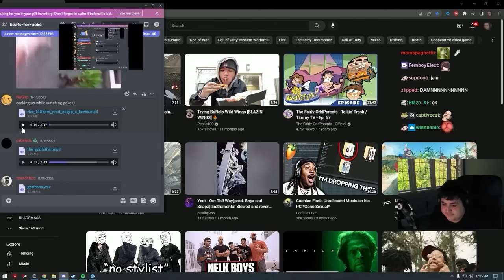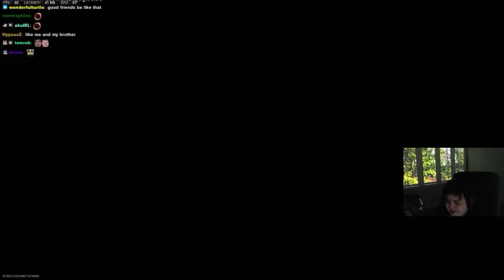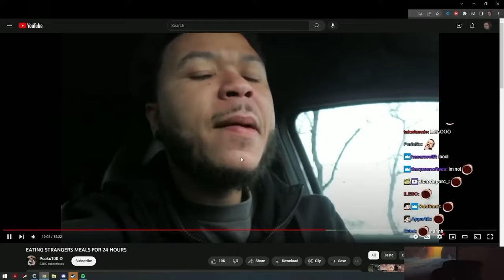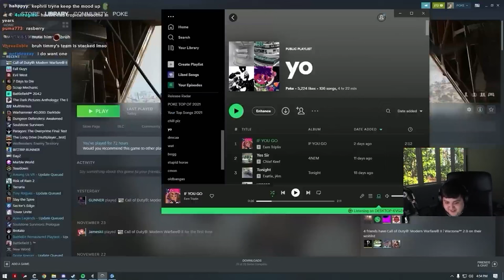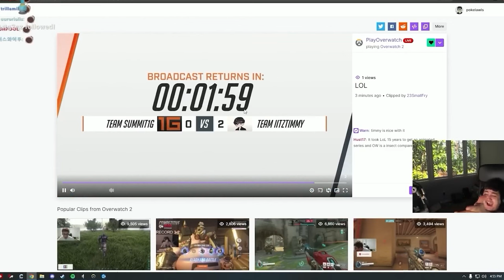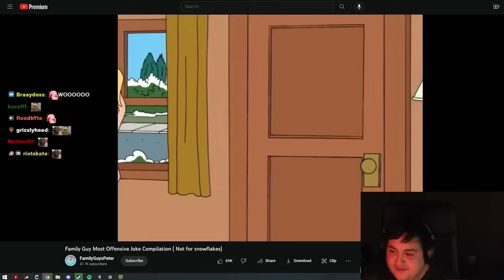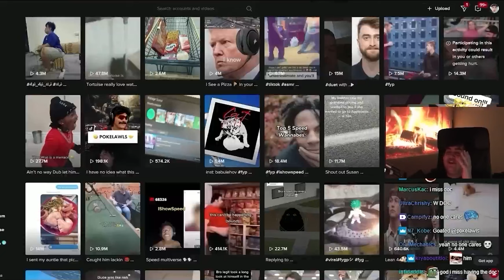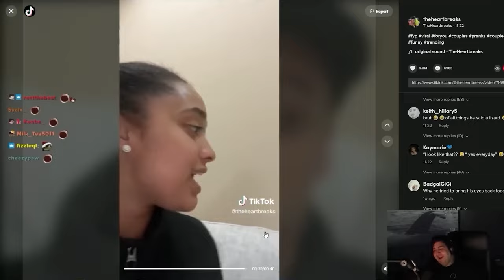Moments That Made POKELAWLS CRY OF LAUGHING Ep.1